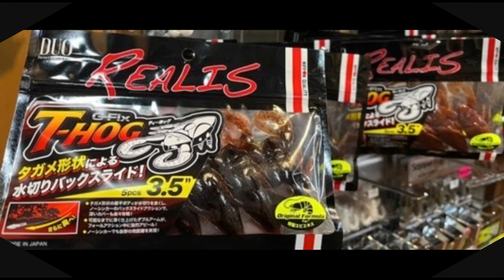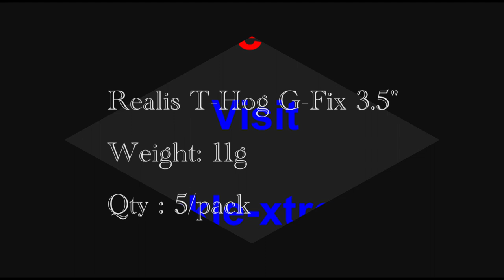Duo Realis T Hog G-Fix 3.5"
The All new Duo Realis T-Hog G-Fix 3.5" will arrive soon at Tackle-Xtreme. The T-Hog can be fished Texas or Carolina Rig. This bait is going to change the game again!!!